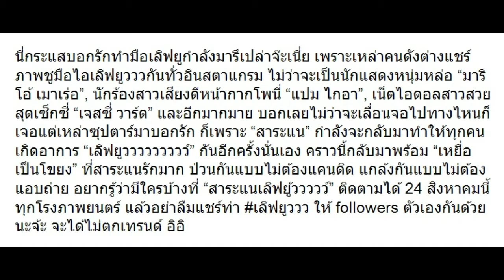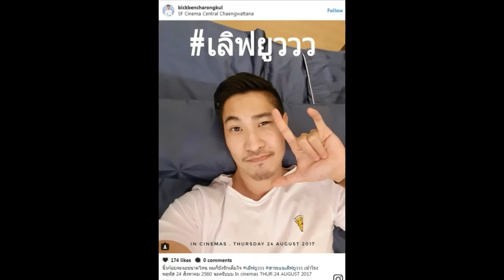เทรนด์ใหม่แรงเว่อร์! รวมดาราแห่ทำท่าเลิฟยู มาดูมีใครบ้าง!!